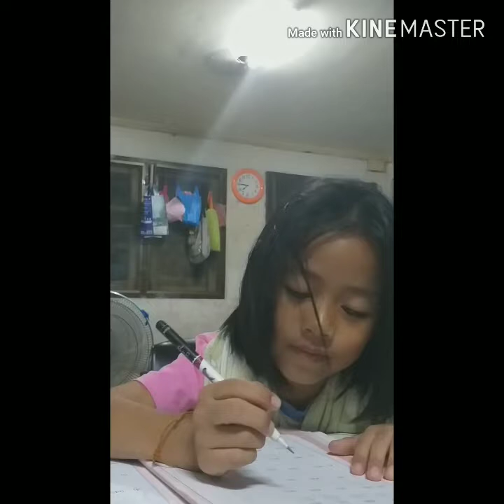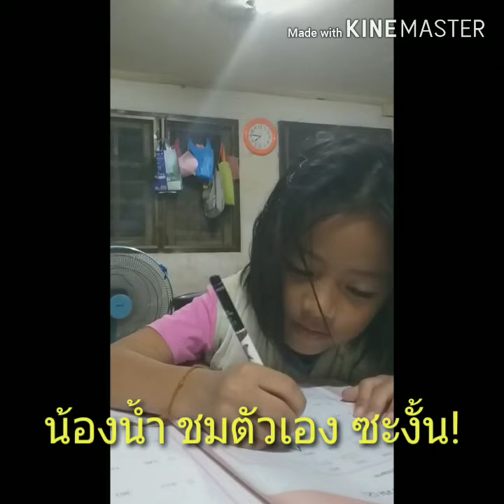Homework / ยายจ๋าสอนการบ้าน ^น้องน้ำ^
คลิปสอนหลานทำการบ้าน ดูเพลินๆ เผื่อตรงกับบ้านไหนบ้างนะคะ ขำๆ เครียดๆ ปนกันไป
แล้วมีคลิปของหลานๆ ที่ขำๆ จะนำมาลงให้อีกนะ

โดย ยายจ๋า...พาเพลิน